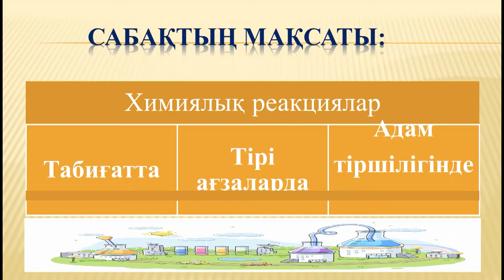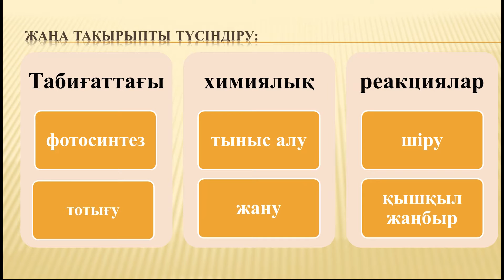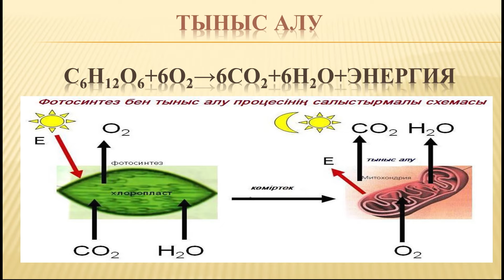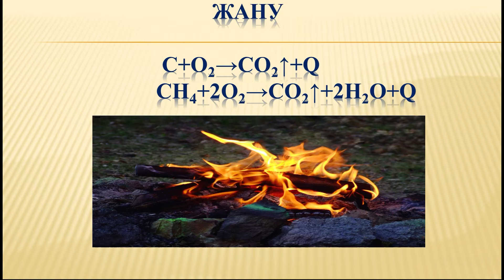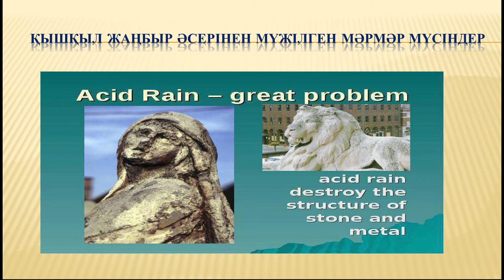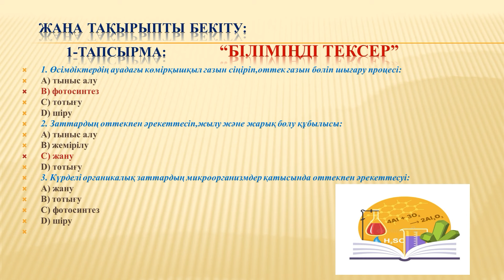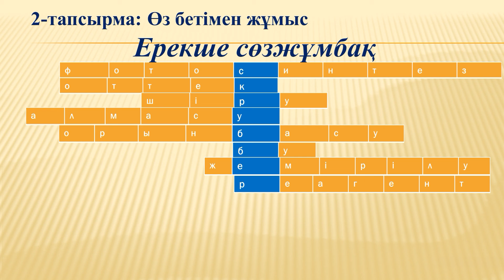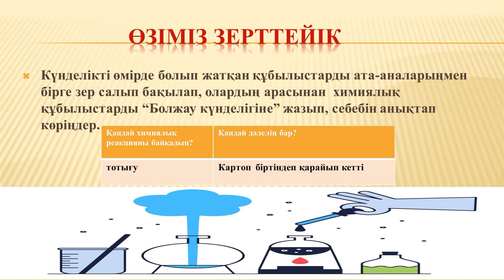1 токсан, химия, 8 сынып, 10 сабак